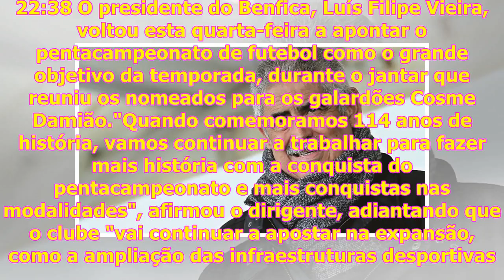Luís Filipe Vieira volta a apontar o 'penta' como grande objetivo do Benfica